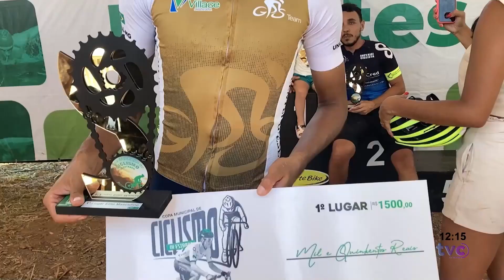AGENDA ESPORTIVA CICLISMO EM DESTAQUE